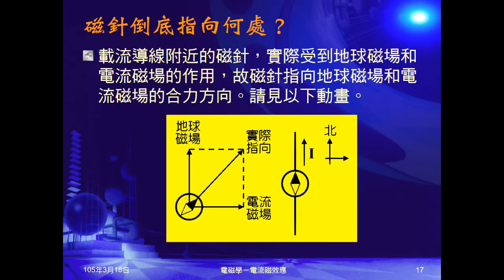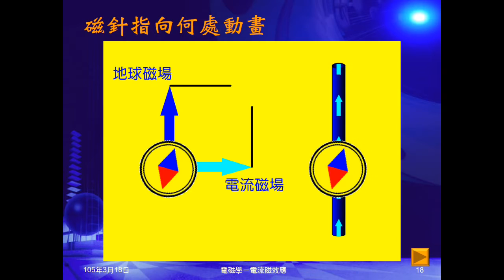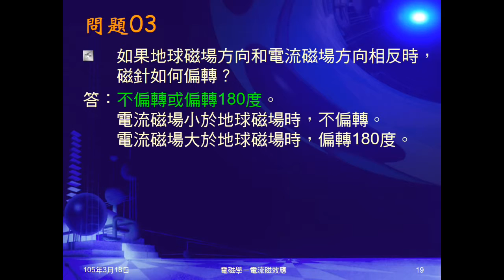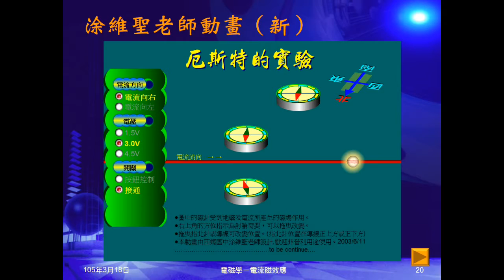104學年國三理化＿磁與電磁學13：磁針指向何處；問題03；涂維聖老師動畫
指出在地磁作用下，磁針確實指示方向，佐以動畫說明。問題03問如果地球磁場與電流磁場反向，磁針如何偏轉。播放涂維聖老師動畫。